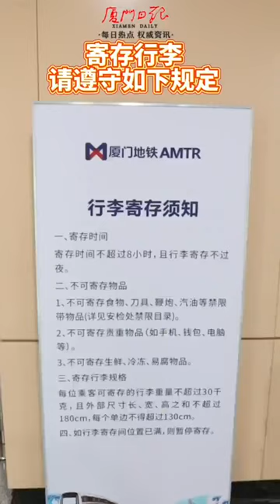厦门地铁部分车站推出行李寄存业务，方便旅客出行。厦门